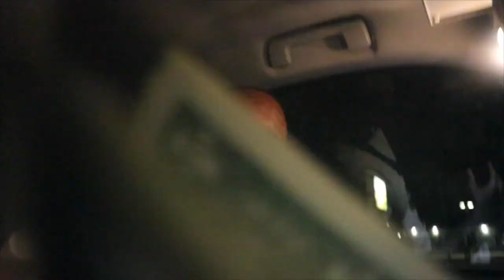wYse Up Episode 1: Queen Naija vs Chris Sails 🎓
Welcome to the first episode of "wYse Up"!

   wYse Up is a group of friends from Boston thats shares wisdom  through critique, experiences and just insights with perspective amongst each other.         Through this we become better ppl and also ready to pass down this wisdom for those whos ready to hear it. Lastly we support 1 another 100% , when you see 1 of us working you'll see all of us sharing. supporting each other dont always mean money. this support is free and can be done by cliccin 2 to 3 buttons.
 Join wYse Up by contacting any of us!

NOW THAT I HAVE EVERYBODY'S ATTENTION:
I'd just like to remind you.. of the MAN thats changing Thursday nights on youtube! Weighs in at about 187-193 poundssss... He hails from Bostonnn, Massachusetts!!. Itsssssssssssssss TurkTime!

If that sounds interesting or good enough for you, join the family, hit that subscribe button and share with a friend‼️ Also don't be afraid to like, dislike and comment on what you liked and/or what I can do better 😅

Semi-Pro 🏈 Northeast Region & National 2x Champ
Somewhere below Zues & keeping my head above Poseidon.
I'm Turk! A athlete turned Actor/Entertainer from Boston Massachusetts, here to entertain you!
Appreciate everyone who gave me a chance and please checc out my instagram page while you're at it!